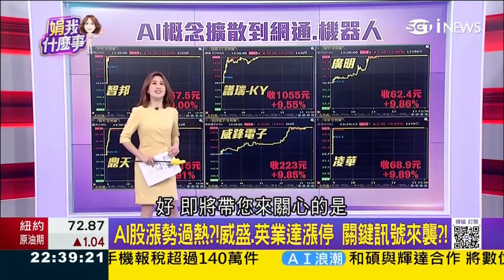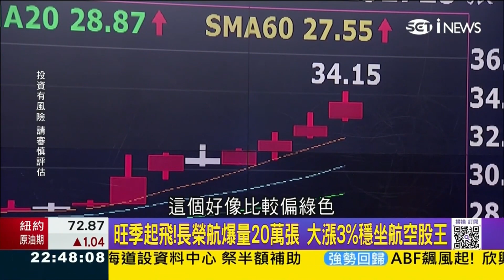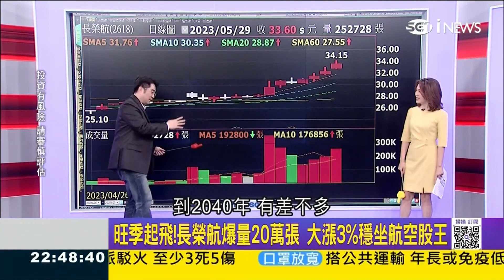航空航太選股“這檔”產用率滿載！投信有可能作帳｜關我什麽事【精華篇】｜大戶羅盤籌碼動能 ｜謝宗霖